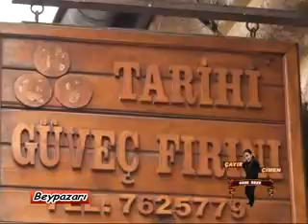çayır çimen geze geze beypazarı 3.flv